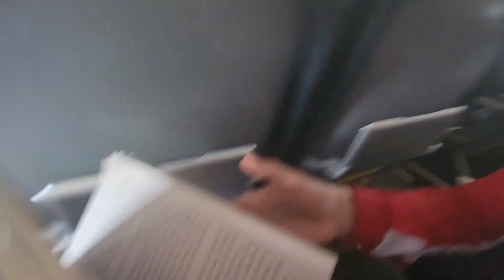California Girls Day 1+2 || D1 Track Vlog